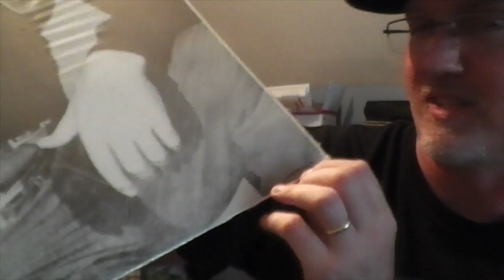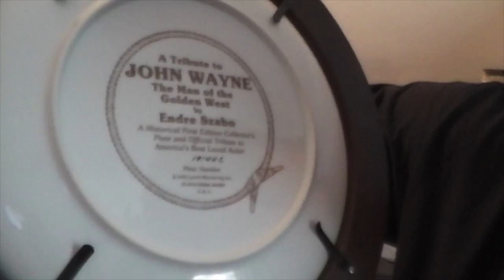Haul Video 7 ~ You Guess The Cost And Value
I posted this video prior to checking the items values. I will post a follow up video.